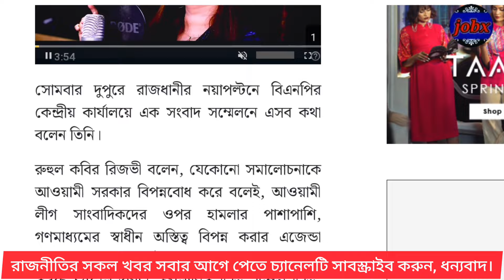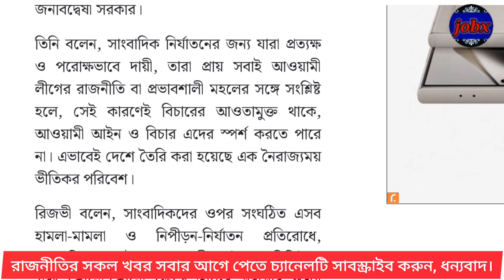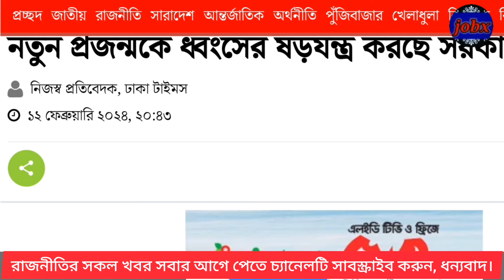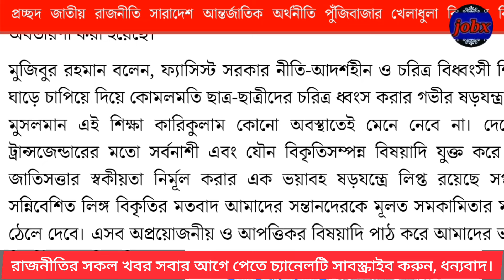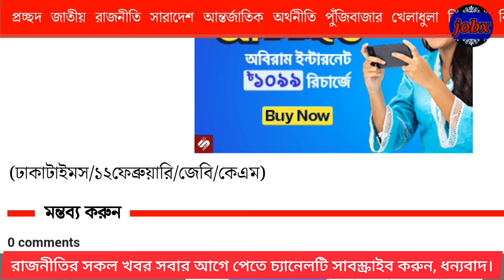Ajker Bangla Khobor 13 Feb 2024 || Bangladesh letest news || Somoy sangbad news || Bangla news today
Ajker Bangla Khobor 13 Feb 2024
Ajker Bangla Khobor 10 Feb 2024
এনটিভির খবর
নির্বাচনের সর্বশেষ খবর
নির্বাচনের ফলাফল বাতিল
নির্বাচনের ফলাফল
Ajker Bangla Khobor 08 Feb 2024
Bangladesh letest news
Ajker Bangla Khobor 07 Feb 2024
Ajker Bangla Khobor 06 Feb 2024
৭ই জানুয়ারি নির্বাচন
Bangla news today
Ajker Bangla Khobor 09 Feb 2024
Somoy sangbad news
নির্বাচনের সর্বশেষ খবর
৭ তারিখের নির্বাচনের বাস্তবচিত্র তুলে ধরল সংবাদমাধ্যম ভয়েস অফ আমেরিকা
bnp
Ajker Bangla khobor 27 Jan 2024
Bangladesh letest News
৭ ই জানুয়ারি নির্বাচন
নির্বাচনের খবর
৭ ই জানুয়ারি নির্বাচন
নির্বাচনের ফলাফল
Bangladesh letest news
৭ই জানুয়ারি নির্বাচন
রাতের সংবাদ
রাজনীতির খবর
bnpnews today
BNP news
today Bangla news
নির্বাচন বাতিলের দাবি
Bangla news today
Bangladesh letest news
আসন্ন দ্বাদশ জাতীয় সংসদ নির্বাচন ২০২৪
আসন্ন দ্বাদশ জাতীয় সংসদ নির্বাচন সুষ্ঠু হয়নি
আসন্ন দ্বাদশ জাতীয় সংসদ নির্বাচন
নির্বাচনের সর্বশেষ খবর
নির্বাচনের ফলাফল বাতিল
নির্বাচনের ফলাফল
Bangladesh letest news
৭ই জানুয়ারি নির্বাচন
Bangla news today